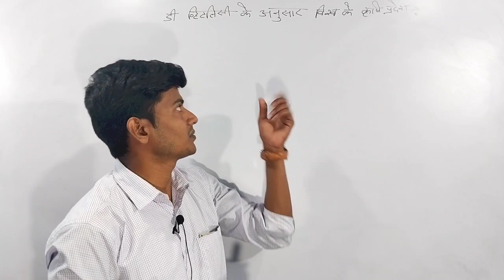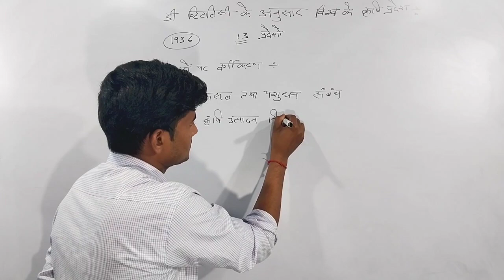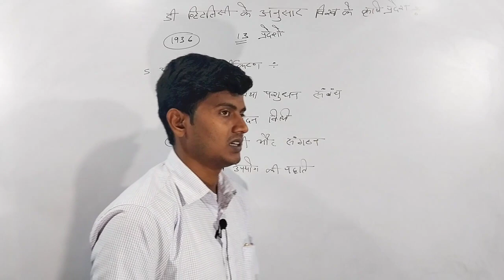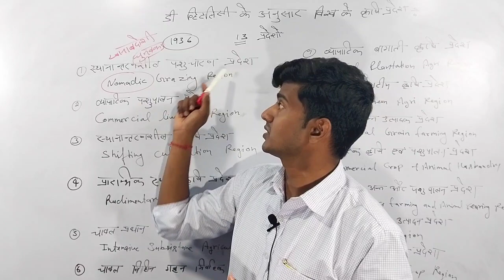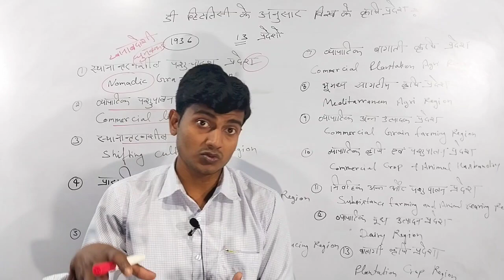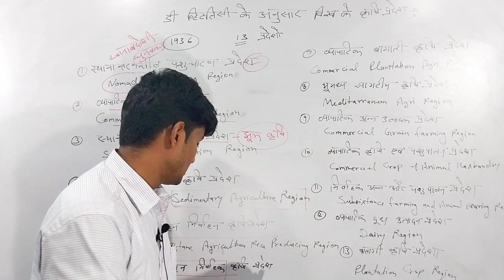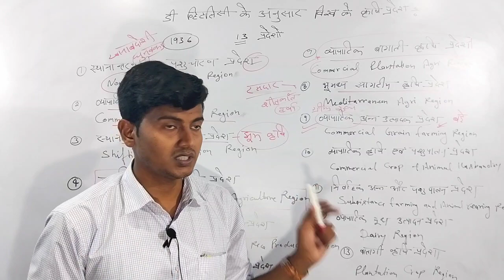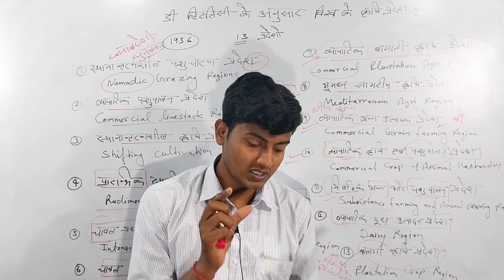डी व्हिटलिसी का विश्व कृषि प्रदेश वर्गीकरण || Economic Geography || 4th Sem BA & 2nd Sem MA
हमारे चैनल से जुड़कर अपनी उम्मीदों को पंख दें। भूगोल से संबंधित सभी टॉपिक और विषयों पर जानकारी के लिए हमसे जुडें। The Geography Center का मकसद फ्री शिक्षा मुहैया कराना है यूट्यूब के माध्यम से ताकि हर कोई भूगोल की अपनी तैयारी पुख्ता कर सके। भौतिक भूगोल, आर्थिक भूगोल, भौगोलिक चिंतन, जनसंख्या भूगोल , मानव भूगोल, कृषि भूगोल , नगरीय भूगोल , अधिवास भूगोल आदि सभी विषयो का विस्तृत अध्ययन हमारे इस चैनल पर कराया जाएगा। नदी घाटी , हिमानी , पवन , सागर, महासागर , स्थलाकृति , घर , प्रतिरूप, अपवाह , सिद्धांत , परिकल्पना आदि का विस्तृत अध्ययन।

Geography 🎯 NET/JRF/PGT/TGT/GIC
Education  for Lovely Geography 🌎❤️

सभी जानकारियों के लिए। हमसे जुड़ने के लिए धन्यवाद